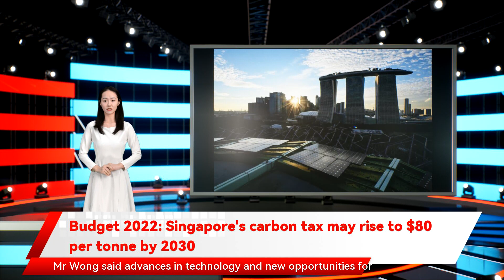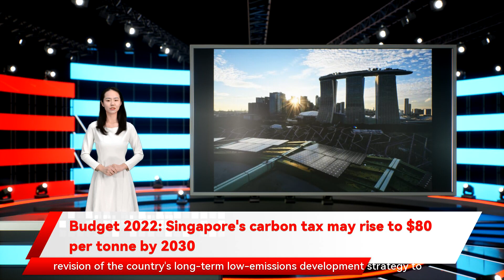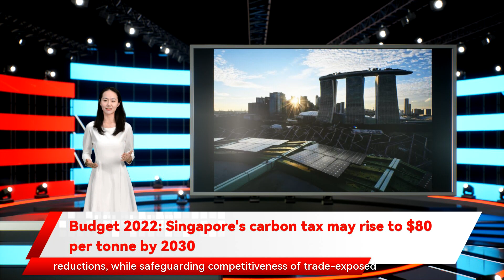Budget 2022: Singapore's carbon tax may rise to $80 per tonne by 2030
Singapore's carbon tax may rise to $80 per tonne by 2030 SINGAPORE - The carbon tax rate in Singapore will be increased from the current $5 per tonne of emissions to between $50 and $80 by 2030  Mr Wong said. The current rate of $5 per tonne of emissions will be in place until next year . It will go up to $25 in 2024 and 2025 and that there are plans to increase it to between $10 and $15 per tonne of emissions by 2030. But with Singapore upgrading its climate target so its planet-warming emissions reach net zero by or around 2050 the Government had said that the rate will initially be $5 per tonne of greenhouse gas emissions from 2019 to 2023. It also said then that the rate will be reviewed by 2023 Mr Wong said. "When we introduced the carbon tax in 2019 said Mr Wong. The Republic had earlier planned to reach net-zero emissions "as soon as viable in the second half of the century". Mr Wong said advances in technology and new opportunities for international collaboration in areas such as carbon markets has allowed Singapore to bring forward its net-zero timeline. Carbon markets a higher carbon tax rate is needed to send a signal to large emitters to take stronger action to reduce their emissions we will need a higher carbon tax." The Government does not expect to get additional revenue from the carbon tax increase in this decade the country will be taking out as much planet-warming greenhouse gases from the atmosphere as it releases. The carbon tax hike will be done in phases to give businesses more certainty said the National Climate Change Secretariat  in a separate statement. Singapore's carbon tax applies to all facilities producing 25 more ambitious climate goals announced on Friday . The aim is for emissions to dwindle to net zero by or around 2050 can offer countries another route to reducing their emissions other than decarbonisation efforts within their own borders. The Straits Times had earlier reported that Singapore is considering buying carbon credits - which can be from forest conservation or renewable energy projects elsewhere - to meet its climate goals